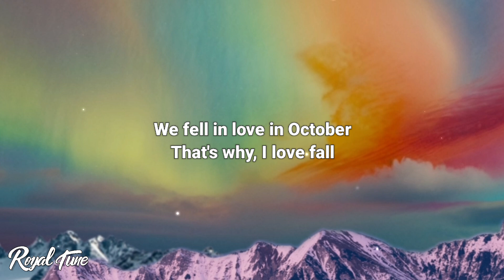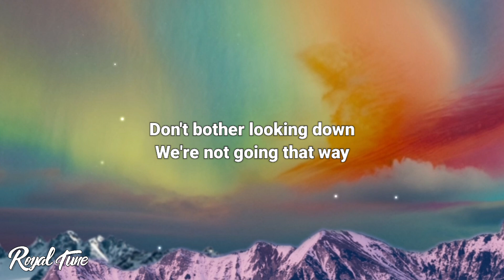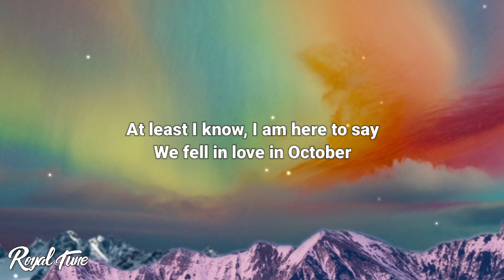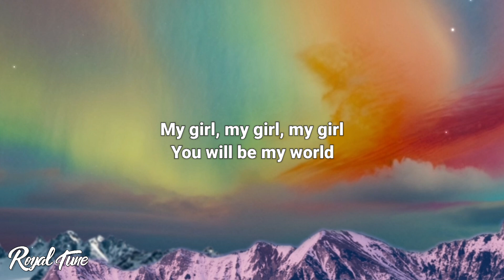Girl in Red - We Fell in Love in October (Lyrics)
🎤 Lyrics: Girl in Red - We Fell in Love in October

At least I know, I am here to say